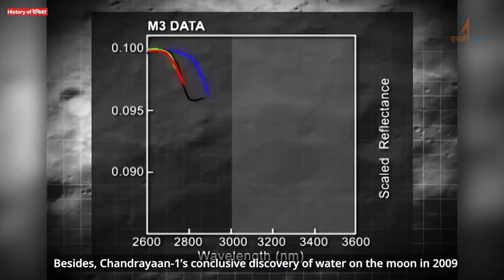Chandrayaan 3 ল্যান্ডিং নিয়ে কঠিন চ্যালেঞ্জের মুখে ইসরো | Chandrayaan 3 Deboosting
Friends today I will discuss with you in this video some new updates of India's chandrayaan 3, so friends earlier last August 16th Chandrayaan 3 Lander Bikram was successfully separated from the propulsion module and then on August 18th Chandrayaan 3 was Deboosting for the first time.  The process was successfully completed by ISRO.  So friends, Chandrayaan 3 was deboosted for the second time today on August 20, and this deboosting process was successfully completed by the Indian Space Research Organization (ISRO).  So guys talking about chandrayaan 3 ISRO chief S, Somnath said that ISRO will face tougher challenges with chandrayaan 3.  Because chandrayaan 3 will come within 100 km of moon and that will be ISRO's real fire test  Because from now it is very difficult to bring down chandrayaan 3 slowly and he also said that the biggest test is to bring chandrayaan 3 from horizontal to vertical position which is the most difficult task, and after that ISRO chief said that if everything goes well next 23  Chandrayaan 3 will make a soft landing on lunar soil in August, thanks

chandrayaan 3
where is chandrayaan 3
chandrayaan 2
chandrayaan 3 at now
chandrayaan 2 কিভাবে চাঁদে ল্যান্ড করবে
chandrayan 3
chandrayaan
chandrayaan 3 live
chandrayaan3
chandrayaan 3 live status
Orbiting maneuver
নাসা
LVM-3 M4
India
Sriharikota
Space
Science
Lander Vikram
Rover Pragyan
Vikram, Pragyan
ল্যান্ডার বিক্রম
রোভার প্রজ্ঞ্যান
Perigee
মহাকাশ
luna 25 mission Russia
Nasa DSN
চন্দ্রযান ৩
চন্দ্রযান ৩ এর চাঁদে পৌঁছাতে কেন ৪০ দিন লাগবে যেখানে নাসা ৪ দিনে যায়
চন্দ্রযান ৩ কবে চাঁদে পৌঁছাবে
চাঁদের পথে ভারতের চন্দ্র অভিযানে চন্দ্রযান-১ চন্দ্রযান
চন্দ্রযান ৩ কতদূর পৌছালো
চন্দ্রযান ৩ কি
যে কারণে আর চাঁদে অভিযান হয়নি
চীন রাশিয়া আমেরিকা ৪ দিনে চাঁদে গেলেও ভারতের কেন ৪০ দিন লাগে
চাঁদে অভিযান
চাঁদে মানুষ
চাঁদে অভিযান সত্য নাকি মিথ্যা
চাঁদের একদিক কি অন্ধকার থাকে
চাঁদের কক্ষপথে কবে
moon mission
moon
moon chandrayaan 3 landing
mission to moon
indian moon mission
mission to the moon
apollo 11 moon mission